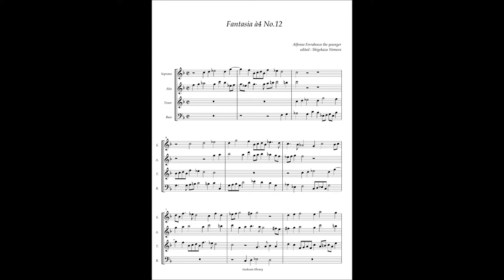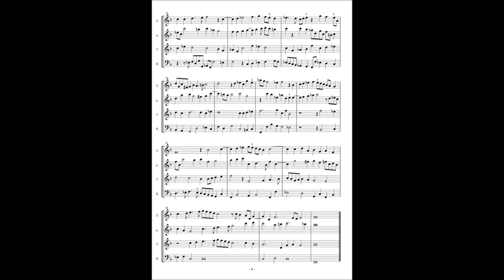Alfonso Ferrabosco the younger、 Fantasia à4 No 12